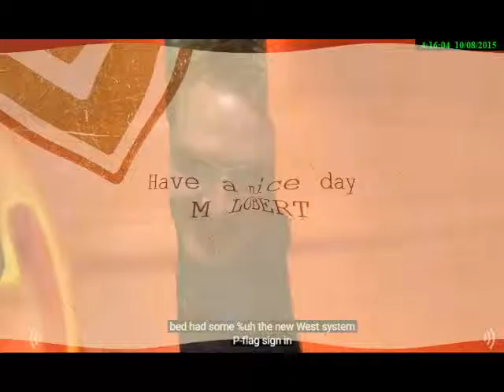decoupe kayak tronconneuse